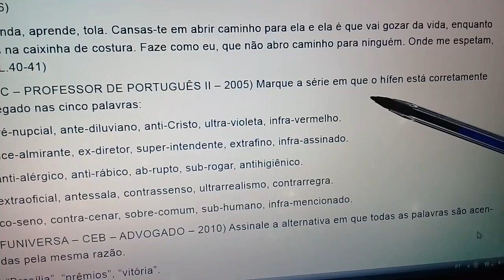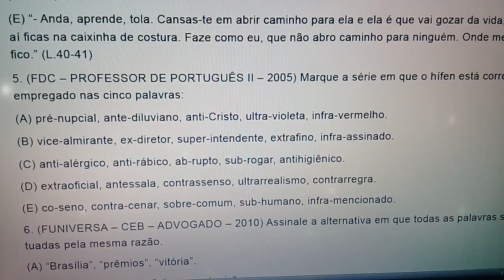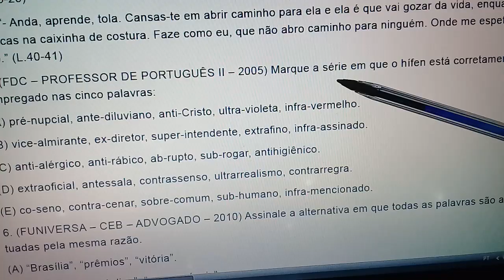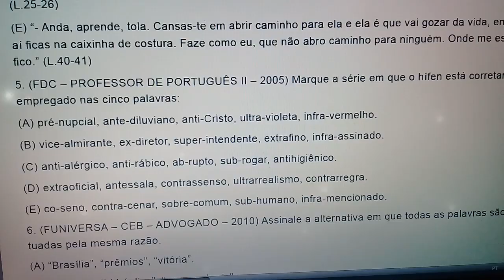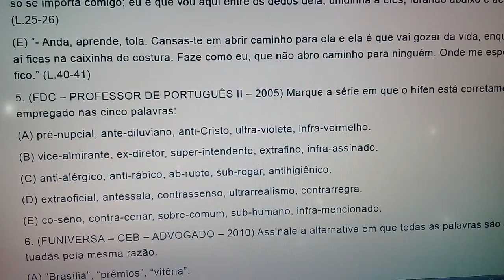E AGORA? QUEM PODERÁ ME AJUDAR?!